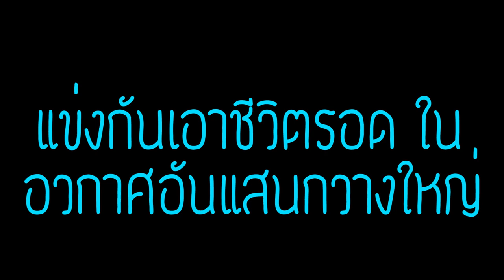จะเกิดอะไรขึ้น? ถ้า คนกากVsคนเทพ ต้องแข่งกันเอาชีวิตรอดในอวกาศอันแสนกว้างใหญ่!! (Noob Vs Pro)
คลิปนี้นะครับจะเป็นคลิปที่ คนกากVsคนเทพ จะมาแข่งกันเอาชีวิตรอดในอวกาศอันแสนกว้างใหญ่!! ใครจะเอาชีวิตรอดได้นานกว่ากัน ไปรับชมกันเล้ยยย